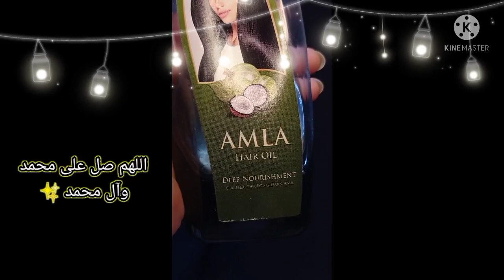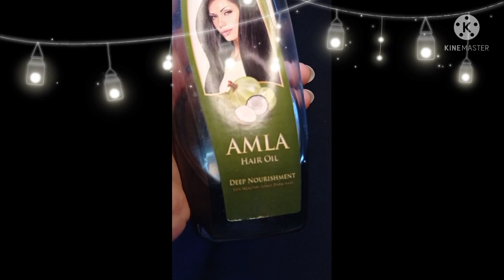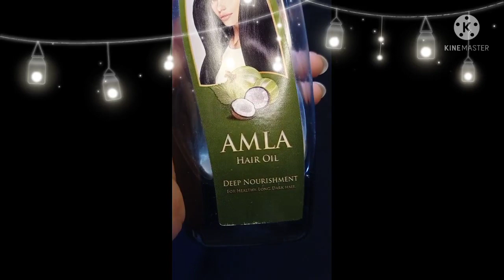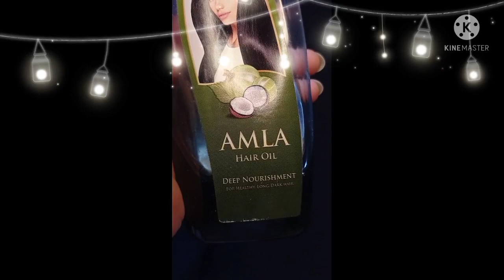ريفيو عن زيت تطويل الشعر و تكثيف الشعر ريفيو